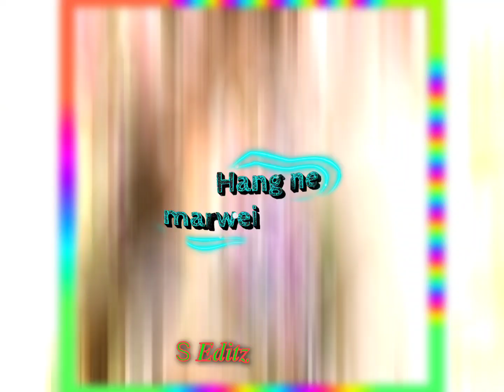Ngan ym klet da lei lei🥰🥰//xml link check// in comment bo👇🏼👇🏼👇🏼